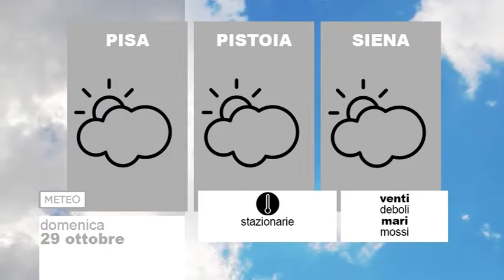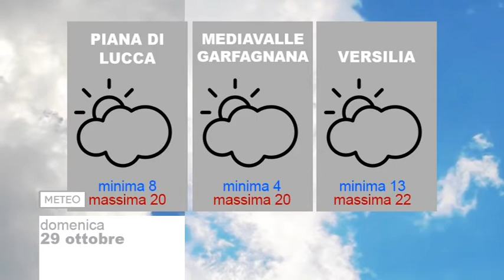Tg Noi Meteo 29/10/2017